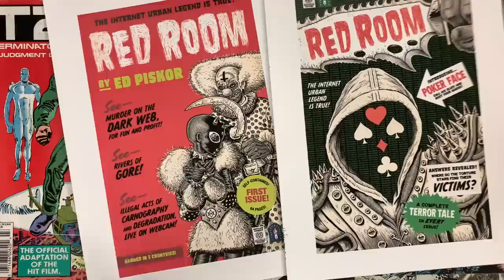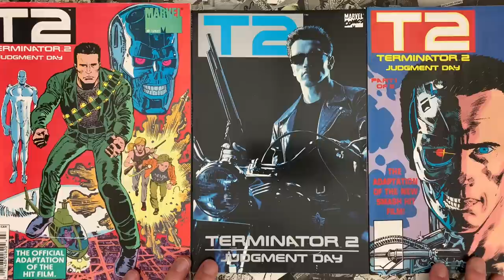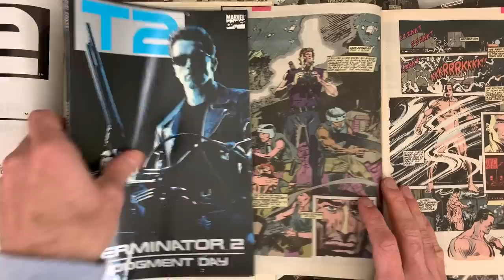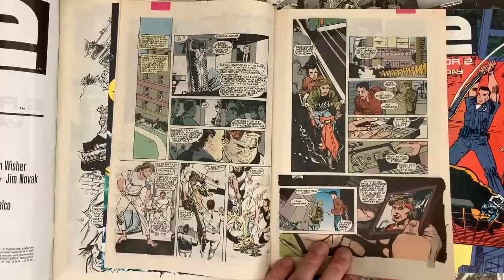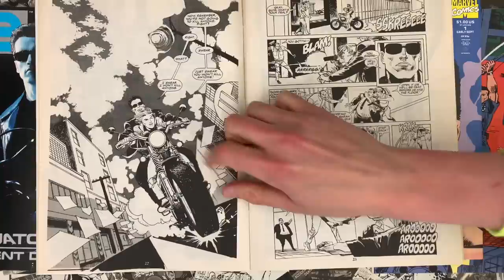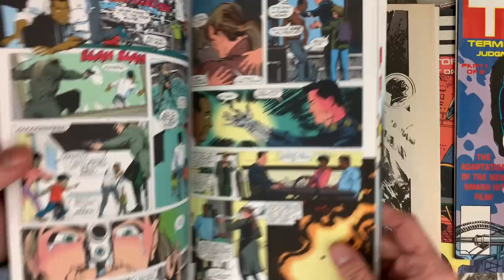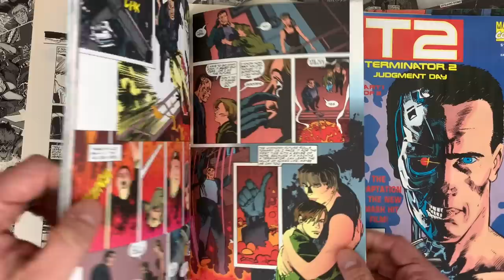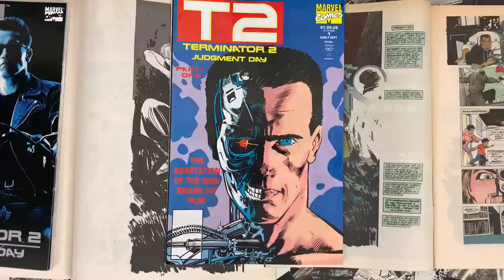T2 Movie Adaptation by Klaus Janson Comes In Three Flavors and They All Rule For Different Reasons!